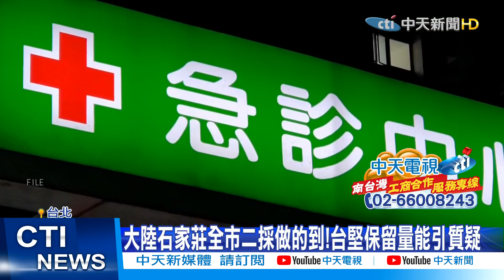【整點精華】20210120院染疫情擴大!第一線醫護心聲「希望篩檢」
部立桃園醫院，發生院內群聚事件，但指揮中心依舊不針對，醫護人員全面篩檢，這讓胸腔科醫師蘇一峰憂心，如果不針對院內感染醫院的，醫護人員定期篩檢，感染的「骨牌效應」恐怕會持續，也有專家質疑，台灣單日採檢量達1.1萬，為何不幫全台的醫師篩檢呢?